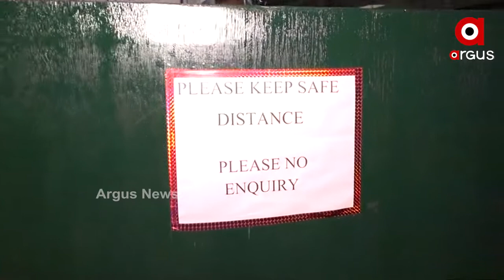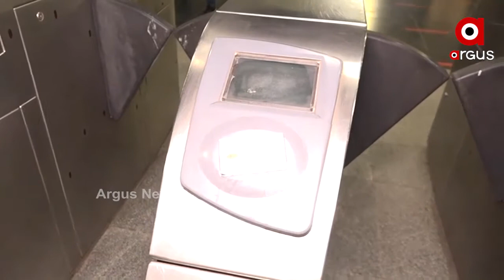ପୁଣିଥରେ ଟ୍ରାକ ରେ ଦେଖିବକୁ ମିଳିଛି ମେଟ୍ରୋ ଟ୍ରେନ ।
କରୋନା ମହାମରୀ କାରଣରୁ ଦୀର୍ଘ ୫ମାସ ପରେ ଅର୍ଥାତ 169 ଦିନ ପରେ ଆରମ୍ଭ ହୋଇଛି ନୂଆଦିଲ୍ଲୀ ରେ ମେଟ୍ରୋ ସେବା।  ପୁଣିଥରେ ଟ୍ରାକ ରେ ଦେଖିବକୁ ମିଳିଛି ମେଟ୍ରୋ ଟ୍ରେନ । କେନ୍ଦ୍ର ସରକାରଙ୍କ ନିୟମ ଅନୁସାରେ ଆଜି କରୋନା ପ୍ରୋଟୋକଲ ସହ ମେଟ୍ରୋ ସେବା ପୁଣିଥରେ ଦିଲ୍ଲୀ, ବେଙ୍ଗାଲୁରୁ ଏବଂ ଚେନ୍ନାଇ ଭଳି ସହରରେ ଆରମ୍ଭ ହୋଇଛି।